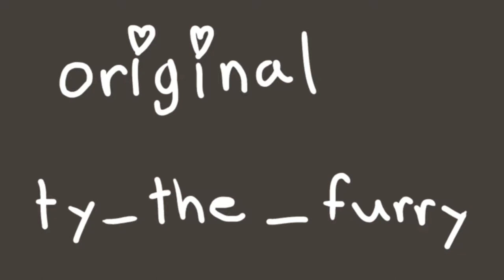Animation Meme - Medicine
First animation meme! WhooO~